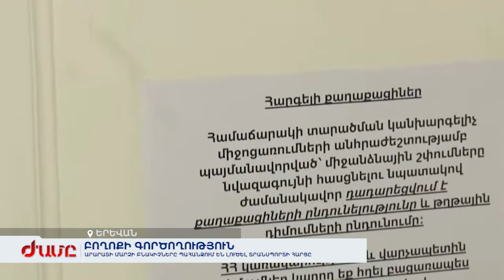Հայանիստ և հարակից համայնքների բնակիչները պահանջում են լուծել տրանսպորտի հարցը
Հայանիստ և հարակից համայնքների բնակիչները պահանջում են լուծել տրանսպորտի հարցը։ Գյուղացիները հայտնեցին, որ բացի տրանսպորտի խնդրից, համաճարակի պայմաններում գյուղում նաև խմելու ջուրն է խնդիր: